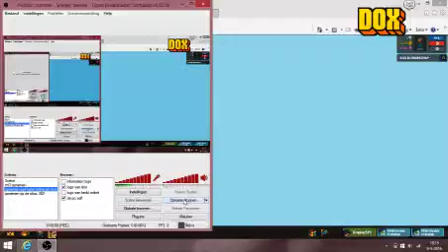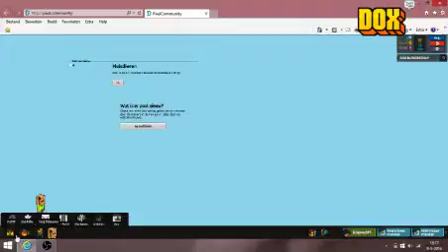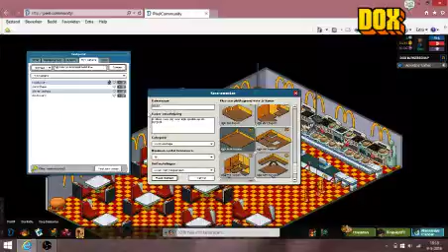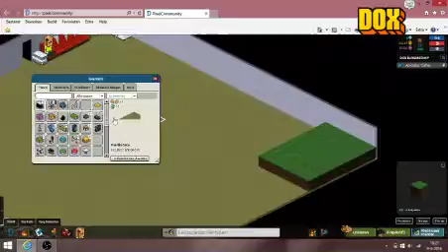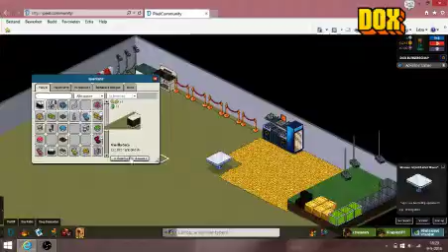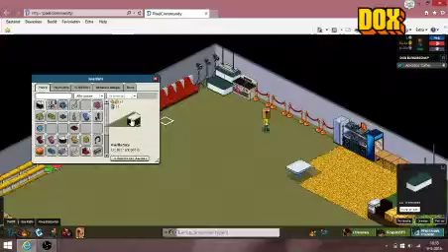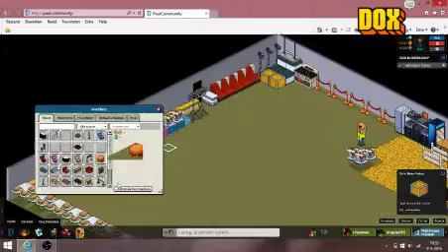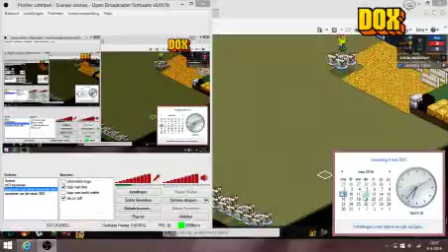dox hotel # 31 een zolder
in deze aflevering gaan we een zolder maken